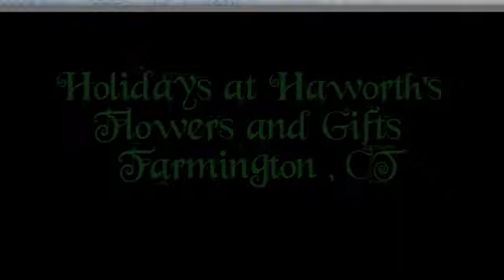Haworths Flowers and Gifts Christmas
Haworths Flowers and Gifts Farmington CT Christmas showroom